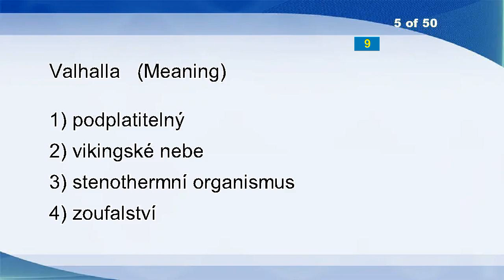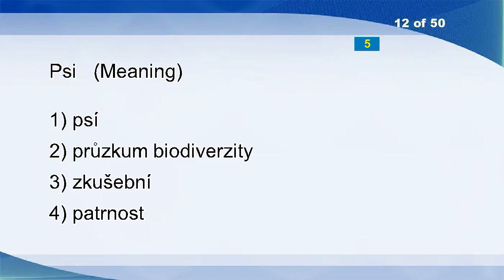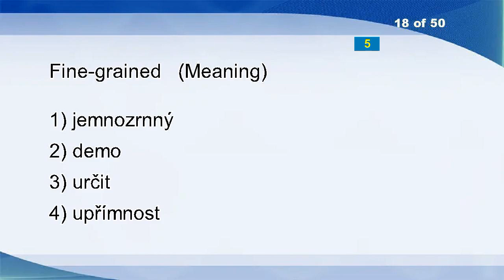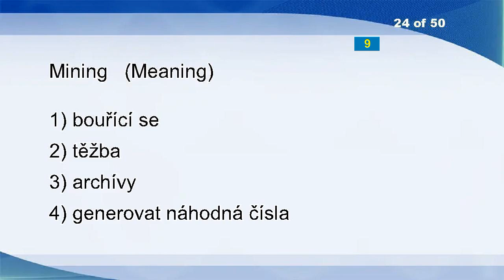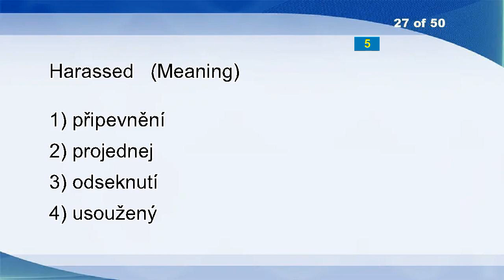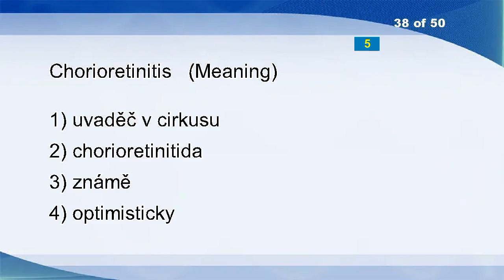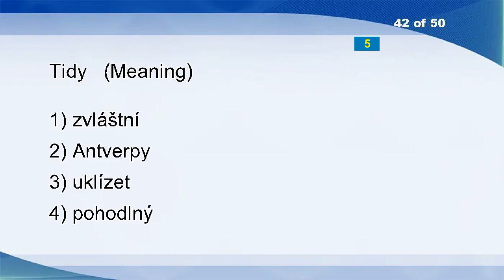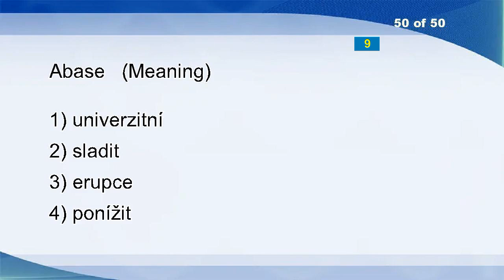English Czech Vocabulary Word Power Test 1750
Sketch In
Terrestrial
Albino
Bath Towel
Valhalla
Labia
Kilns
Compressed
Abrogate
Easternmost
Soya
Psi
Regret
Uninstructed
Devout
Blocked
Congruous
Fine-grained
Kisses
Burial Undertaker's
Piggish
Pour
Notify
Mining
Pyre
Honorific
Harassed
Verging
Perceptibility
Lewdness
Negligence
Indelible
Diabolism
Bailor
Black Sheep
Xystus
Training-ground
Chorioretinitis
Collapse
Biochemical Oxygen Demand (BOD)
Add Up
Tidy
Abstract
Convinced
Locusts
Insane
Redcurrant
Meaty
Ruddy
Abase